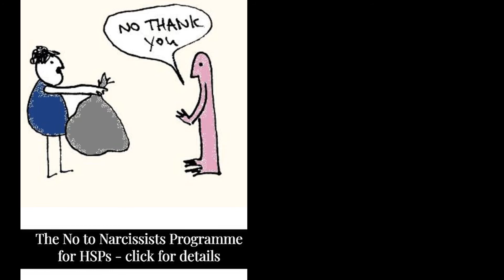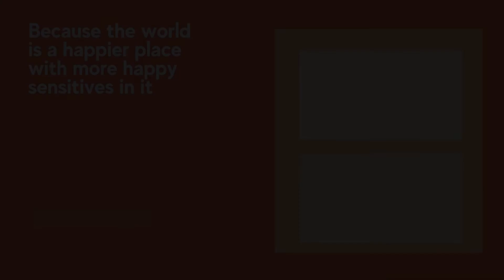How to Heal from Narcissistic Abuse + the Role of Victim Blaming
Are you a victim of narcissistic abuse? And what exactly does it mean to be a victim? But more importantly, how do you heal from it?

Advice on dealing with narcissists can be confusing.

On the one hand there are people who  encourage you to look inside and go on a spiritual / healing journey. That it's about taking responsibility for your life and that narcissistic abuse was all part of the bigger plan. So much so that you might wonder: "uhm, should I THANK my awful ex???"

On the other hand there are people who tell you to never take the blame for what happened because you were manipulated. They emphasise that narcissists are skilled manipulators and that getting abused can happen to anyone. Many people in this camp seem to suggest that doing any work on yourself IS taking the blame.

In this video I explore the middle path to both these extremes, because I believe both have their merits, and their limitations.

Get more information about the No to Narcissists Programme for Highly Sensitive People